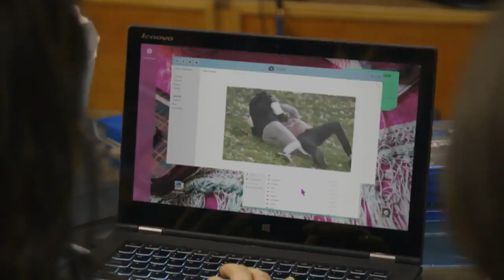❤️ [clip] Lucia Gil en Yo Quisiera 2x37 - Con las manos en la mesa ❤️